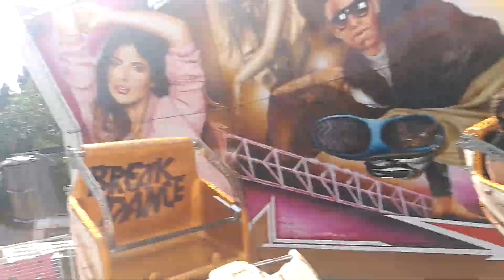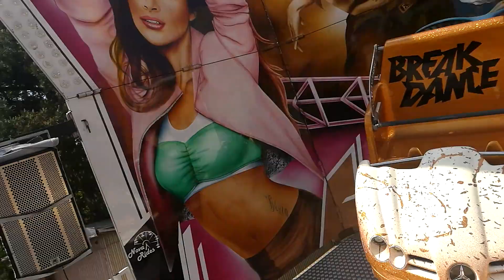BreakDance Pouť Žďár Nad Sázavou 10.5.2018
Náhráváno Huawei Honor 8